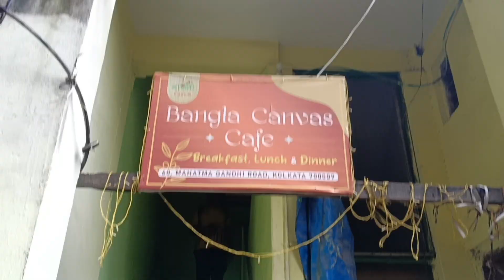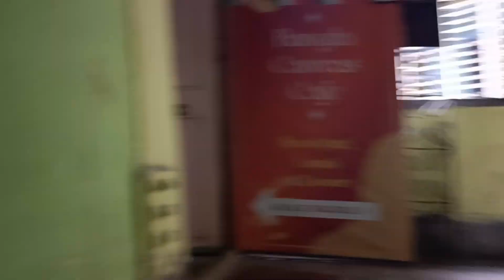329 TAKA CHICKEN PIZZA?😱 | বাংলা CANVAS | HOLIDAYS OUT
We have brought a new video about বাংলা CANVAS,go and see how you feel in the inform comments♡ ..

PRICES:

MAINS
WRAP & SANDWICH
DESSERTS
VEGETABLE WRAP
149
CARAMEL CUSTARD
CORN CHEESE WRAP
179
SPECIAL CARAMEL CUSTARD
PANEER MANCHURIAN WRAP
209
BANGLA CANVAS SPECIAL DESSERT
CHILLI CHICKEN WRAP
229
BROWNIE WITH CHOCO SAUCE
CHICKEN MANCHURIAN WRAP
229
BROWNIE WITH VANILLA ICE CREAM & CHOCO SAUCE
CHICKEN KOSHA WRAP
249
MUTTON KOSHA WRAP
299
COOLERS & SHAKERS
VEGETABLE SANDWICH CORN CHEESE SANDWICH CHICKEN SANDWICH CHICKEN CLUB SANDWICH
129
179
FRESH LIME SODA
229
AAM PANNA
269
PASTA & PIZZA
SOUP N SALAD
LUCHI (4 PCS)
149
199
HOT GULAB JAMUN WITH VANILLA ICE CREAM & CHOCO SAUCE 189
222222
129
129
159
VEG CLEAR SOUP
129
99
VEG MANCHOW SOUP VEG HOT N SOUR SOUP VEG SWEET CORN SOUP CHICKEN CLEAR SOUP
129
KORAISUTIR KOCHURI (4 PCS) PARATHA
STEAMED RICE
109
3 $3 $
129
BASANTI POLAO (GOBINDO BHOG
179
149
PEAS PULAO
169
149
CHICKEN MANCHOW SOUP
JEERA RICE
159
149
ALOOR DUM
139
CHICKEN HOT N SOUR SOUP
159
CHHOLAR DAL
159
CHICKEN SWEET CORN SOUP
229
WHITE SAUCE VEG PASTA
269
WHITE SAUCE CHICKEN PASTA
GANDHARAJ GHOL
MOJITO CLASSIC/GREEN APPLE/WATER MELON/BLACK CURRANT
CHILLI CUCUMBER BLASTER
WATERMELON COOLER
CHOICE OF SHAKES STRAWBERRY/VANILLA/CHOCOLATE
HOUSE SPECIALS KITKAT/OREO)
169
169
189
199
ཥཱཾ ཧུ རུ ཧུ ཤྩ ༔ ལྕ 3
169
MIXED VEG
189
CHICKEN LUNG FUNG SOUP
69
PANEER BUTTER MASALA
249
GREEN SALAD
59
CHICKEN KOSHA (4 PCS)
269
159
ONION SALAD
STARTERS
CHICKEN DO PEYAZA (4 PCS)
269
KADAI CHICKEN (4 PCS)
279
FRENCH FRIES
109
CHICKEN KOLAPURI (4 PCS)
279
PERI PERI FRENCH FRIES
129
CHICKEN BHARTA
289
CHEESY FRENCH FRIES
179
MUTTON KOSHA (4 PCS)
399
329
WHITE SAUCE PRAWN PASTA
229
MIXED SAUCE VEG PASTA
TEA & COFFEE
CRISPY CHILLI BABY CORN
189
MUTTON DO PEYAZA (4 PCS)
399
269
AMERICAN CORN SALT N PEPPER
189
MUTTON KOLAPURI (4 PCS)
399
MIXED SAUCE CHICKEN PASTA
329
MIXED SAUCE PRAWN PASTA
KOLKATA MILK TEA
CHICKEN LOLLYPOP (6 PCS)
PRAWN MALAI CURRY (6 PCS)
359
219
249
MARGHERITA VEG PIZZA
KESAR TEA
DRUMS OF HEAVEN (6 PCS)
PRAWN MASALA (6 PCS)
359
249
289
BBQ CHICKEN PIZZA
BLACK TEA
PERI PERI CHICKEN PIZZA
319
ICED TEA
CHICKEN KOSHA PIZZA
329
REGULAR MILK COFFEE
MUTTON KOSHA PIZZA
419
BLACK COFFEE
EXTRA CHEESE
EXTRA CORN
69
COLD COFFEE
150
 ྡ ྣ སྔེ ➢g
CHICKEN CUTLET (2 PCS)
CRISPY CHICKEN
199
HAKKA NOODLES (VEG/EGG/CHICKEN/MIXED) GRAVY NOODLES (VEG/EGG/CHICKEN/MIXED)
229
CHICKEN WINGS (6 PCS)
FRIED RICE (VEG/EGG/CHICKEN/MIXED)
159/169/229/279 169/179/249/289 179/189/249/299
249
FISH FRY (2 PCS) (BASA)/(BHETKI)
219/329
FISH FINGER (6 PCS) (BASA/BHETKI)
CHILLI PANEER/CHICKEN (6 PCS) CHILLI FISH (6 PCS) (BASA/BHETKI)
249/299
279/419
229/329
39
COLD COFFEE WITH VANILLA ICE CREAM
180
FISH BATTER FRY (2 PCS) (BASA/BHETKI)
249/369
FISH KABIRAJI (BASA/BHETKI)
149/179
FISH SALT & PEPPER (6 PCS) (BASA/BHETKI)
329/389
5334
TAXI
MUNIC
GST Government Taxes as Applicable
339/469
309/469
359/489